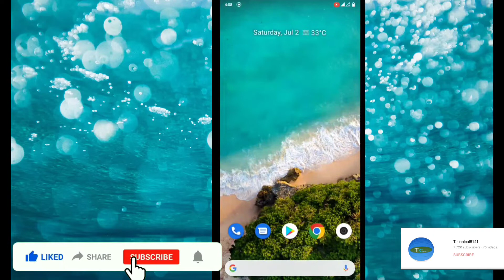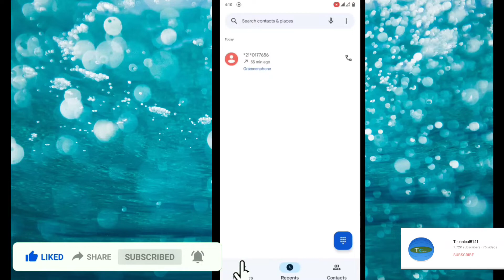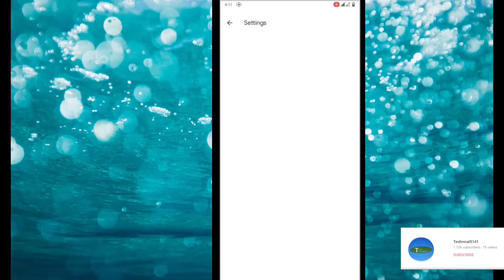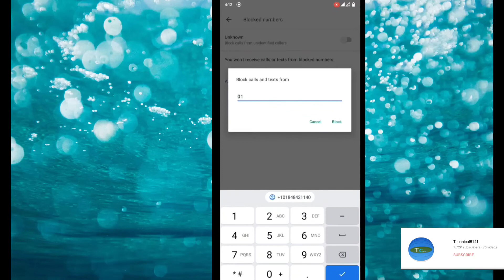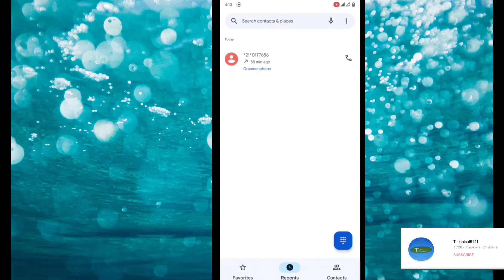How to block or blacklist call number on android bangla tutorial বিরক্তিকর নাম্বার ব্লক করে দিন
hello viewers in this i will show you how to block or black list call number on android...its an easy tips and easy methot to block or blacklist a call number..you can easily leran it from watch this video

Blacklist without any apps in your android phone । এপস ছাড়াই এন্ড্রয়েড ফোনে ব্লাকলিস্ট করুন